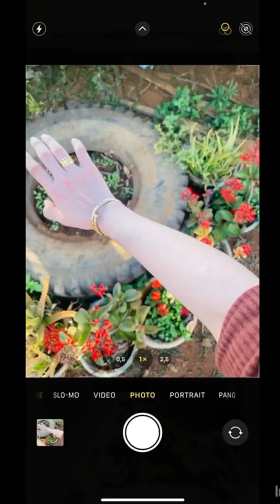មោះមើលម្ហូបប្លែក មួយទៀត !Queen Brand Cambodia